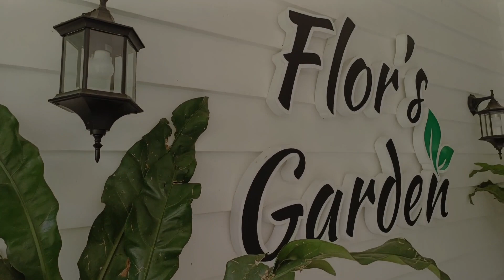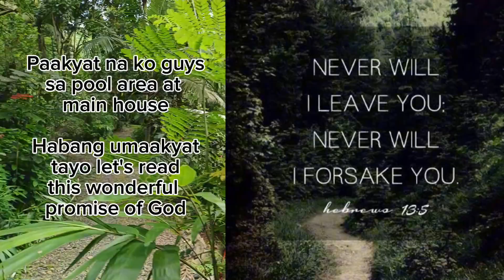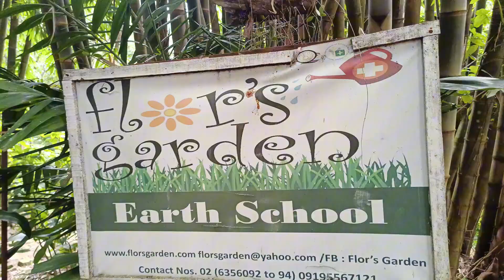Paraiso sa Antipolo - Flor's Garden Antipolo Rizal - Hidden Gem of Antipolo - Biyahe ni Andrew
Eto guys yung lugar na gugustuhin mong makapag stay ng matagal.